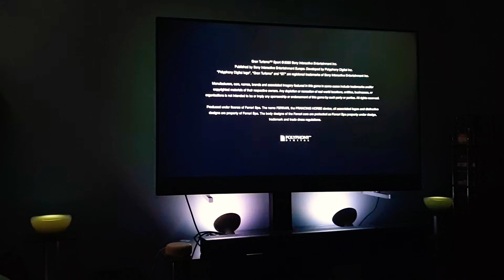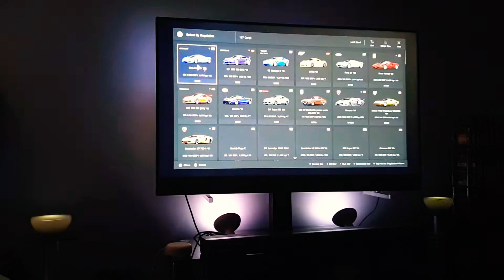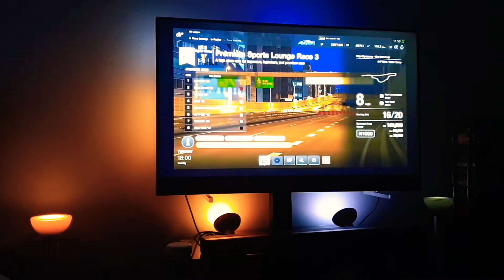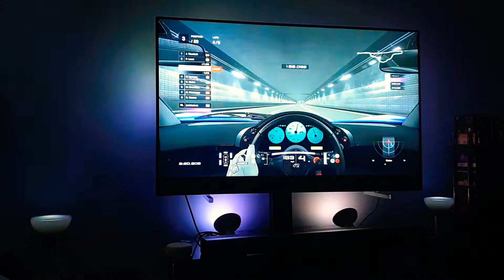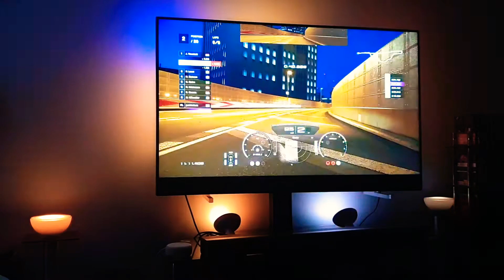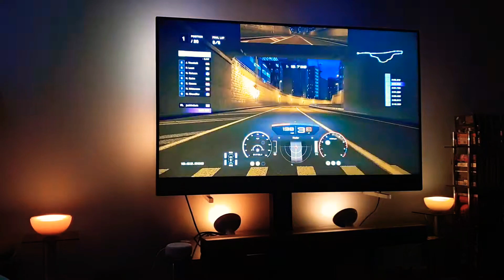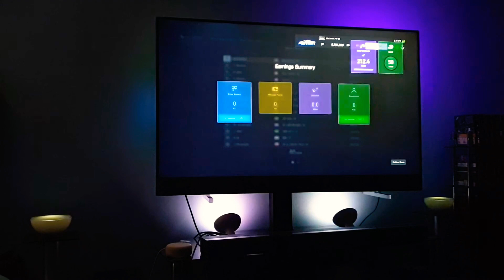GT Sport. Philips amberlights TV & Philips hue light's